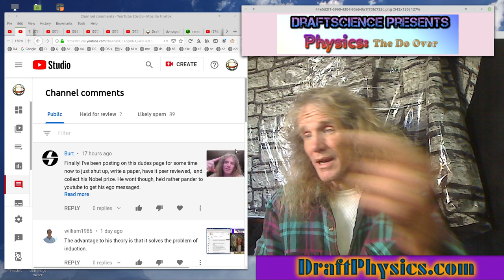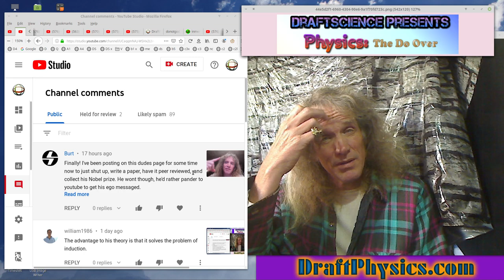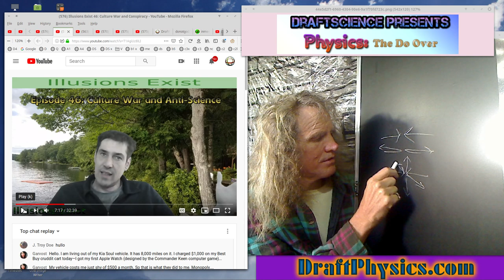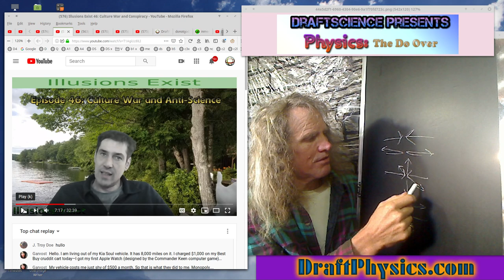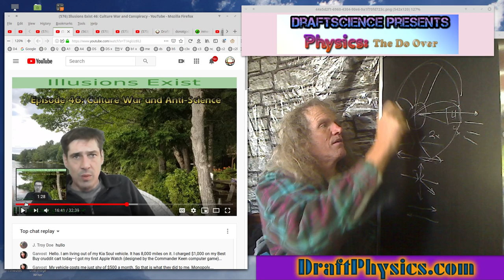DraftScience vs Shit Science ... pyrrho314